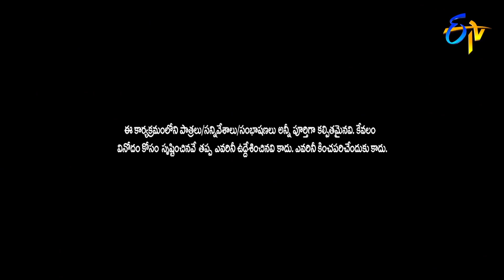Fasak Shashi Performance | Extra Jabardasth | 20th December 2019 | ETV Telugu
Fasak Shashi and the team come up with a funny, hilarious concept and marks a lively presentation for entertaining the audience.